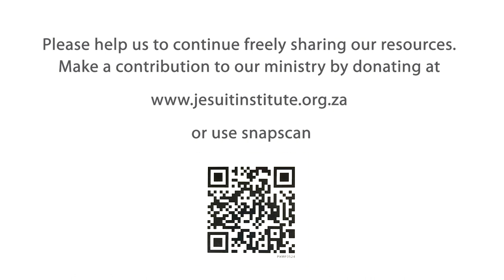Accompanying - 12 - Listening